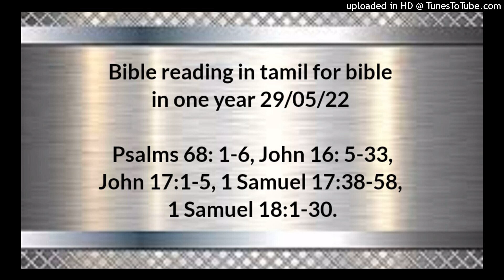Bible reading in tamil for bible in one year 29/05/22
Psalms 68: 1-6,
John 16: 5-33,
John 17:1-5,
1 Samuel 17:38-58,
1 Samuel 18:1-30.

தேவன் எழுந்தருளுவார், அவருடைய சத்துருக்கள் சிதறுண்டு, அவரைப் பகைக்கிறவர்கள் அவருக்கு முன்பாக ஓடிப்போவார்கள்.  புகை பறக்கடிக்கப்படுவதுபோல அவர்களைப் பறக்கடிப்பீர்; மெழுகு அக்கினிக்குமுன் உருகுவதுபோல துன்மார்க்கர் தேவனுக்குமுன் அழிவார்கள்.  நீதிமான்களோ தேவனுக்குமுன்பாக மகிழ்ந்து களிகூர்ந்து, ஆனந்த சந்தோஷமடைவார்கள்.  தேவனைப் பாடி, அவருடைய நாமத்தைக் கீர்த்தனம்பண்ணுங்கள்; வனாந்தரங்களில் ஏறிவருகிறவருக்கு வழியை ஆயத்தப்படுத்துங்கள்; அவருடைய நாமம் யேகோவா, அவருக்கு முன்பாகக் களிகூருங்கள்.  தம்முடைய பரிசுத்த வாசஸ்தலத்திலிருக்கிற தேவன், திக்கற்ற பிள்ளைகளுக்குத் தகப்பனும், விதவைகளுக்கு நியாயம் விசாரிக்கிறவருமாயிருக்கிறார்.  தேவன் தனிமையானவர்களுக்கு வீடுவாசல் ஏற்படுத்தி, கட்டுண்டவர்களை விடுதலையாக்குகிறார்; துரோகிகளோ வறண்ட பூமியில் தங்குவார்கள்.

யோவான் 16;5‭லிருந்து33 வரை

இப்பொழுது நான் என்னை அனுப்பினவரிடத்திற்குப் போகிறேன்; எங்கே போகிறீரென்று உங்களில் ஒருவனும் என்னைக் கேட்கவில்லை.  ஆனாலும் நான் இவைகளை உங்களுக்குச் சொன்னதினால் உங்கள் இருதயம் துக்கத்தால் நிறைந்திருக்கிறது.  நான் உங்களுக்கு உண்மையைச் சொல்லுகிறேன்; நான் போகிறது உங்களுக்குப் பிரயோஜனமாயிருக்கும்; நான் போகாதிருந்தால் தேற்றரவாளன் உங்களிடத்தில் வரார்; நான் போவேனேயாகில் அவரை உங்களிடத்திற்கு அனுப்புவேன்.  அவர் வந்து, பாவத்தைக்குறித்தும், நீதியைக்குறித்தும், நியாயத்தீர்ப்பைக்குறித்தும், உலகத்தைக் கண்டித்து உணர்த்துவார்.  அவர்கள் என்னை விசுவாசியாதபடியினாலே பாவத்தைக்குறித்தும்,  நீங்கள் இனி என்னைக் காணாதபடிக்கு நான் என் பிதாவினிடத்திற்குப் போகிறபடியினாலே நீதியைக்குறித்தும்,  இந்த உலகத்தின் அதிபதி நியாயந்தீர்க்கப்பட்டதினாலே நியாயத்தீர்ப்பைக்குறித்தும், கண்டித்து உணர்த்துவார்.  இன்னும் அநேகங்காரியங்களை நான் உங்களுக்குச் சொல்லவேண்டியதாயிருக்கிறது, அவைகளை நீங்கள் இப்பொழுது தாங்கமாட்டீர்கள்.  சத்திய ஆவியாகிய அவர் வரும்போது, சகல சத்தியத்திற்குள்ளும் உங்களை நடத்துவார்; அவர் தம்முடைய சுயமாய்ப் பேசாமல், தாம் கேள்விப்பட்டவைகள் யாவையுஞ்சொல்லி, வரப்போகிற காரியங்களை உங்களுக்கு அறிவிப்பார்.  அவர் என்னுடையதில் எடுத்து உங்களுக்கு அறிவிப்பதினால் என்னை மகிமைப்படுத்துவார்.  பிதாவினுடையவைகள் யாவும் என்னுடையவைகள்; அதினாலே அவர் என்னுடையதில் எடுத்து உங்களுக்கு அறிவிப்பார் என்றேன்.  நான் பிதாவினிடத்திற்குப் போகிறபடியினால் கொஞ்சக்காலத்திலே என்னைக் காணாதிருப்பீர்கள், மறுபடியும் கொஞ்சக்காலத்திலே என்னைக் காண்பீர்கள் என்றார்.  அப்பொழுது அவருடைய சீஷரில் சிலர்: நான் பிதாவினிடத்திற்குப் போகிறபடியினால், கொஞ்சக்காலத்திலே என்னைக் காணாதிருப்பீர்கள் என்றும், மறுபடியும் கொஞ்சக்காலத்திலே என்னைக் காண்பீர்கள் என்றும் அவர் நம்முடனே சொல்லுகிறதின் கருத்தென்ன என்று தங்களுக்குள்ளே பேசிக்கொண்டதுமன்றி,  கொஞ்சக்காலம் என்கிறாரே, இதென்ன? அவர் சொல்லுகிறது இன்னதென்று நமக்கு விளங்கவில்லையே என்றார்கள்.  அதைக்குறித்துத் தம்மிடத்தில் கேட்கும்படி அவர்கள் விரும்புகிறதை இயேசு அறிந்து, அவர்களை நோக்கி: கொஞ்சக்காலத்திலே என்னைக் காணாதிருப்பீர்கள், மறுபடியும் கொஞ்சக்காலத்திலே என்னைக் காண்பீர்கள் என்று நான் சொன்னதைக்குறித்து நீங்கள் உங்களுக்குள்ளே விசாரிக்கிறீர்களோ?  மெய்யாகவே மெய்யாகவே நான் உங்களுக்குச் சொல்லுகிறேன்: நீங்கள் அழுது புலம்புவீர்கள், உலகமோ சந்தோஷப்படும்; நீங்கள் துக்கப்படுவீர்கள், ஆனாலும் உங்கள் துக்கம் சந்தோஷமாக மாறும்.  ஸ்திரீயானவளுக்குப் பிரசவகாலம் வந்திருக்கும்போது அவள் துக்கமடைகிறாள்; பிள்ளைபெற்றவுடனே ஒரு மனுஷன் உலகத்தில் பிறந்தானென்கிற சந்தோஷத்தினால் அப்புறம் உபத்திரவத்தை நினையாள்.  அதுபோல நீங்களும் இப்பொழுது துக்கமடைந்திருக்கிறீர்கள். நான் மறுபடியும் உங்களைக் காண்பேன், அப்பொழுது உங்கள் இருதயம் சந்தோஷப்படும், உங்கள் சந்தோஷத்தை ஒருவனும் உங்களிடத்திலிருந்து எடுத்துப்போடமாட்டான்.  அந்த நாளிலே நீங்கள் என்னிடத்தில் ஒன்றுங்கேட்கமாட்டீர்கள். மெய்யாகவே மெய்யாகவே நான் உங்களுக்குச் சொல்லுகிறேன், நீங்கள் என் நாமத்தினாலே பிதாவினிடத்தில் கேட்டுக்கொள்ளுவதெதுவோ அதை அவர் உங்களுக்குத் தருவார்.  இதுவரைக்கும் நீங்கள் என் நாமத்தினாலே ஒன்றும் கேட்கவில்லை; கேளுங்கள், அப்பொழுது உங்கள் சந்தோஷம் நிறைவாயிருக்கும்படி பெற்றுக்கொள்ளுவீர்கள்.  இவைகளை நான் உவமைகளாய் உங்களுடனே பேசுகிறேன்; காலம் வரும், அப்பொழுது நான் உவமைகளாய் உங்களுடனே பேசாமல், பிதாவைக்குறித்து வெளிப்படையாக உங்களுக்கு அறிவிப்பேன்.  அந்த நாளில் நீங்கள் என் நாமத்தினாலே வேண்டிக்கொள்ளுவீர்கள். உங்களுக்காகப் பிதாவை நான் கேட்டுக்கொள்ளுவேனென்று உங்களுக்குச் சொல்லவேண்டியதில்லை.  நீங்கள் என்னைச் சிநேகித்து, நான் தேவனிடத்திலிருந்து புறப்பட்டுவந்தேனென்று விசுவாசிக்கிறபடியினால் பிதாதாமே உங்களைச் சிநேகிக்கிறார்.  நான் பிதாவினிடத்திலிருந்து புறப்பட்டு உலகத்திலே வந்தேன்; மறுபடியும் உலகத்தைவிட்டுப் பிதாவினிடத்திற்குப் போகிறேன் என்றார்.  அவருடைய சீஷர்கள் அவரை நோக்கி: இதோ, இப்பொழுது நீர் உவமையாய்ப் பேசாமல், வெளிப்படையாய்ப் பேசுகிறீர்.  நீர் எல்லாவற்றையும் அறிந்திருக்கிறீர் என்றும், ஒருவன் உம்மை வினாவவேண்டுவதில்லையென்றும், இப்பொழுது அறிந்திருக்கிறோம்; இதினாலே நீர் தேவனிடத்திலிருந்து வந்தீரென்று விசுவாசிக்கிறோம் என்றார்கள்.  இயேசு அவர்களுக்குப் பிரதியுத்தரமாக: இப்பொழுது நீங்கள் விசுவாசிக்கிறீர்கள்.  இதோ, நீங்கள் சிதறுண்டு, அவனவன் தன்தன் இடத்துக்குப் போய், என்னைத் தனியே விட்டுவிடுங்காலம் வரும்; அது இப்பொழுது வந்திருக்கிறது; ஆனாலும் நான் தனித்திரேன், பிதா என்னுடனேகூட இருக்கிறார்.  என்னிடத்தில் உங்களுக்குச் சமாதானம்